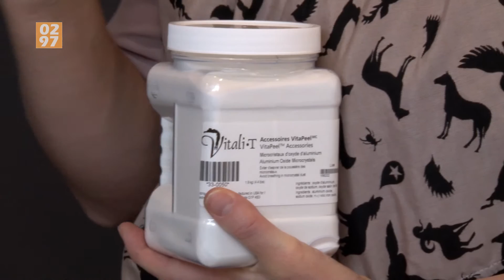Instituut Périne: Microdermabrasie behandeling - 0297.nl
Microdermabrasie, een mechanische peeling, zorgt ervoor dat de aluminiumoxide kristallen de opperhuid zoveel mogelijk van haar dode huidcellen ontdoet.